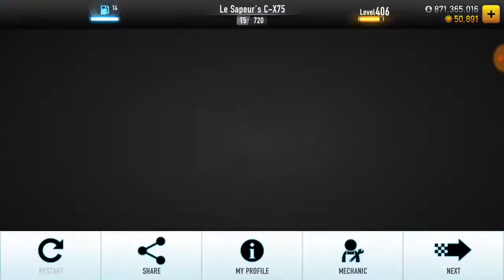CSR Racing: Le Sapeur's Jaguar C-X75 [Slingshot Gameplay] [The International: La Finale]